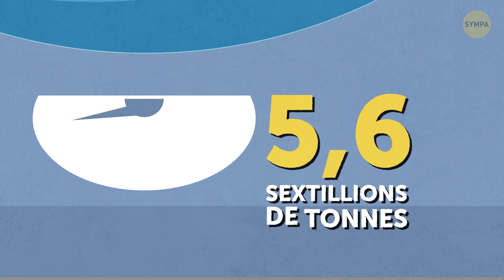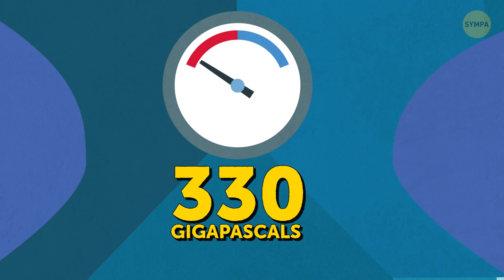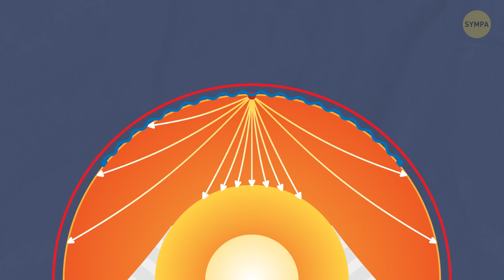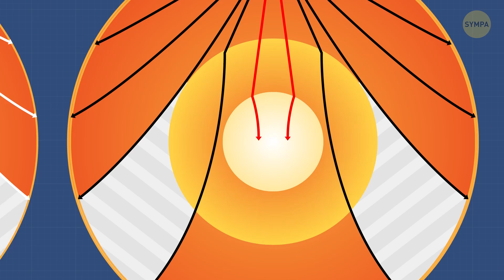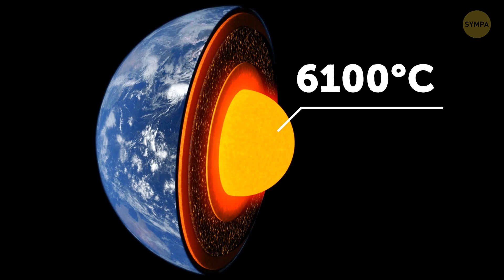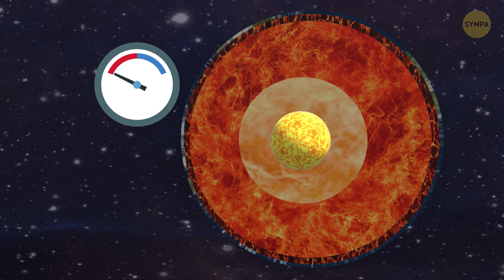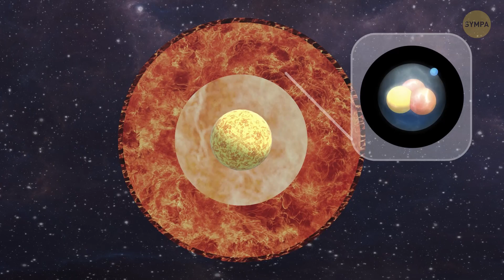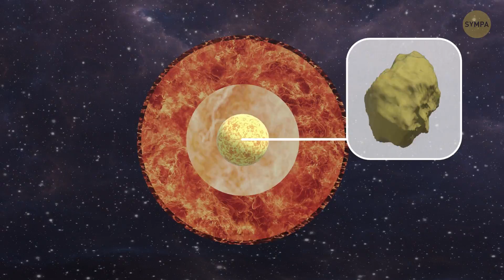Pourquoi le Noyau de la Terre est Plus Chaud que le Soleil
nous avons réussi à parcourir des centaines de milliers de kilomètres dans l'espace, nous avons en revanche à peine gratté sous la surface de la terre ? Le noyau de notre planète demeure un incroyable mystère rempli de secrets. Mais il est temps de les découvrir ensemble.

 Le noyau de la Terre est une boule solide et très chaude, qui a un rayon d’environ 1 220 kilomètres. Pour mettre ce chiffre en perspective, elle est juste 30% plus petite que la lune. Les scientifiques ont découvert que la majeure partie de la masse terrestre est donc située dans le centre de notre planète. La température du noyau interne est d'environ 5400°C. Alors que le point de fusion du fer pur est d'environ 1500°C, dans le noyau, son point de fusion est d'environ 6100 °C.

Horodatage:

Le noyau de lq terre est super lourd 0:20

Comment le fer est-il arrivé là ? 1:16

Comment savons-nous quelle est la taille du noyau ? 2:27

Quelle est sa température et pourquoi ? 4:32

Comment reste-t-il solide ? 5:28

Pourquoi la terre est-elle encore en ébullition ? 5:50

Une étude de l'Université de Durham de 2015 6:53